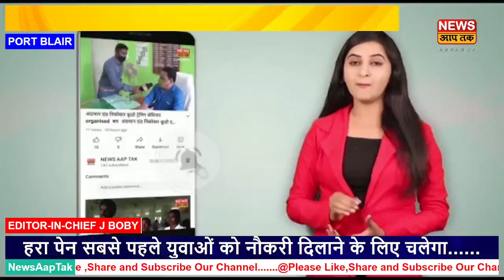GRAM PANCHAYAT RAMNAGAR KA GATHAN HONE PER PRADHAN,PANCHAYAT SAMITI AUR WARD MUMBER SE BAAT KI.